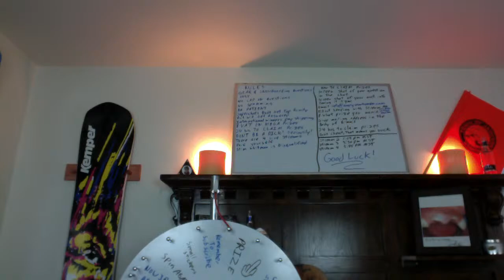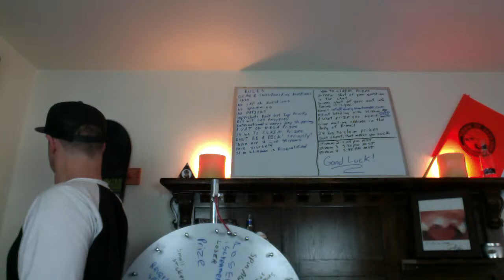The 3rd June 24th Mega Snowboard Stoke Live Stream With Giveaways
The third of four live streams for June 24th where we give away countless prizes. That's right ask a question, get a spin of the wheel, and possibly win a prize. What are the prizes? Well we've got a few small ones in there but the big prize for this live stream is a snowboard.

Our Amazon Store